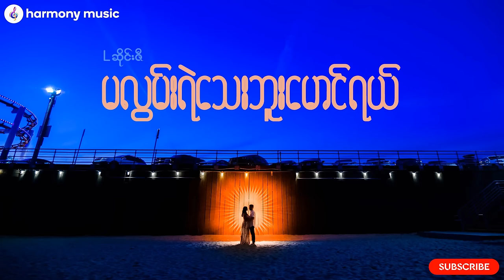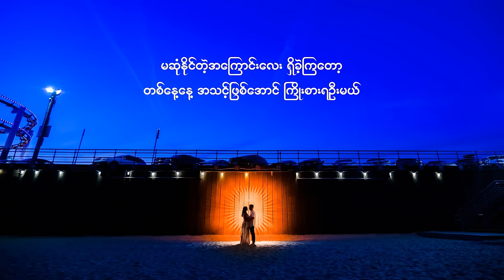မလွမ်းရဲသေးဘူးမောင်ရယ် - L ဆိုင်းဇီ